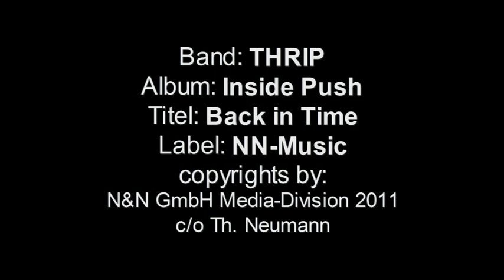THRIP-Back In Time (Album: Inside Push)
Produced /Mix-Mastered and recorded by Th.Neumann/Marcus Rippl
at Final-Fart-Studios 2000(Germany
Riedstadt/Hessen/Germany